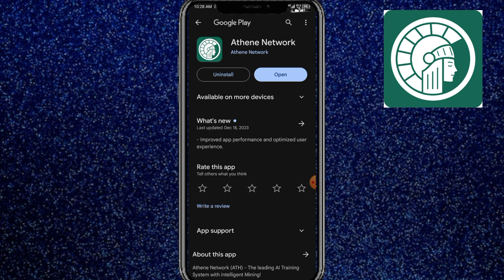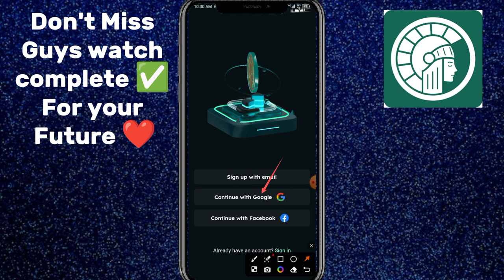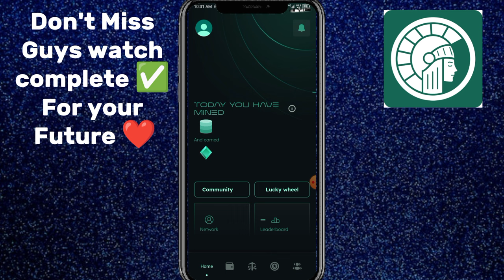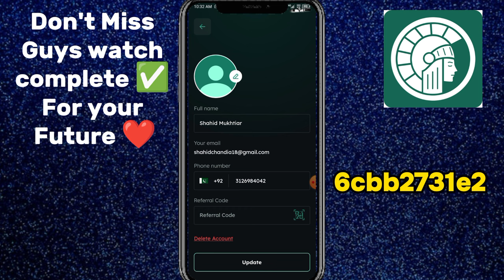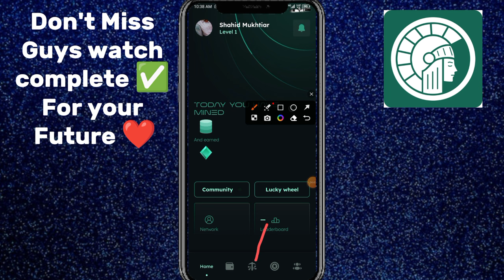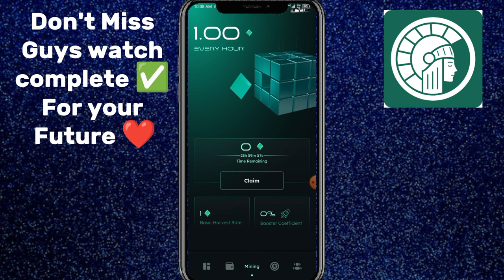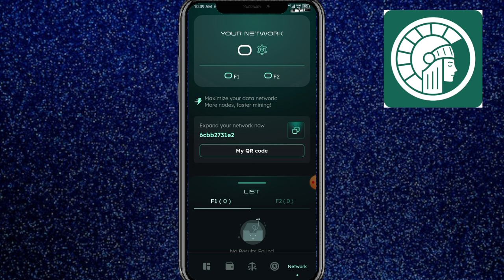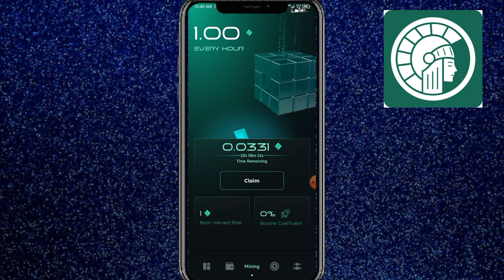Athene Network Big Mining Project || Athene mining app || Athene Network Real or Fake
🥰 Must join my groups for every updates 🥰
App Link Athene Network

refferl code= 6cbb2731e2

Suggestions 🔥

Pi Network
pi network
pi network
pi coin
bondex origin price
bondex origin
bondex
core price
1 core dao price is 1 ethereum
Techni Chanda
alpha network
 alpha coin
alfa network